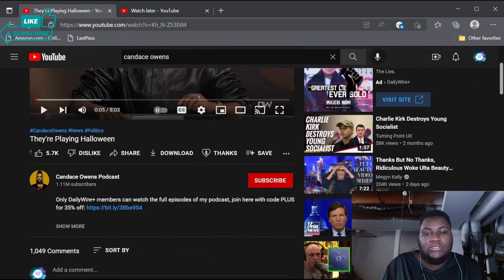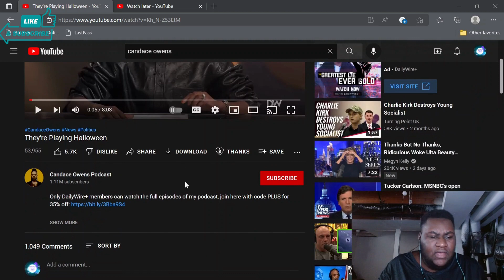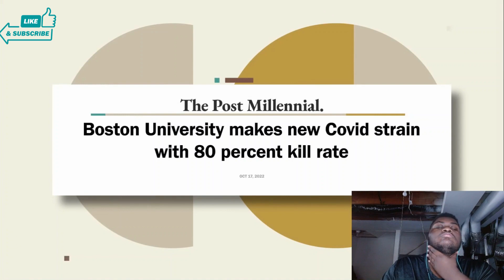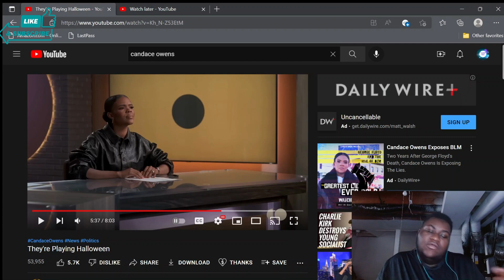They're Playing Halloween | Reaction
They're Playing Halloween